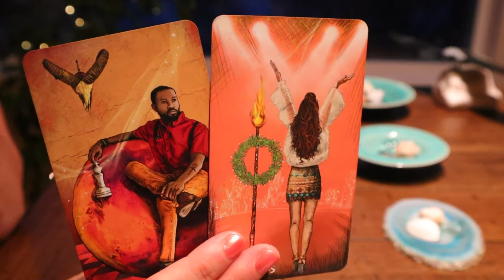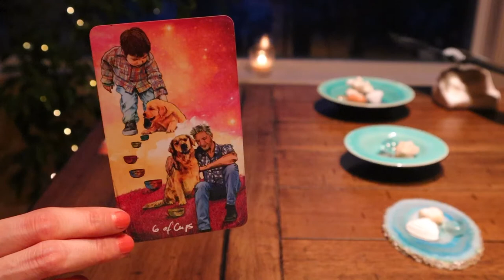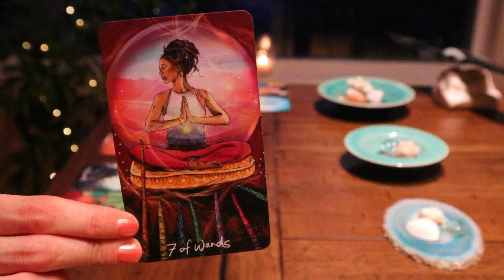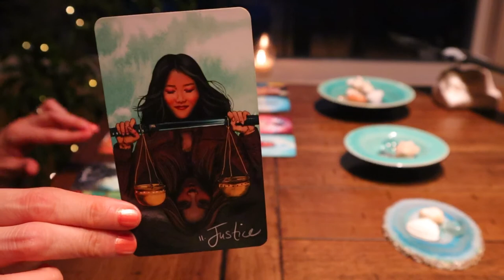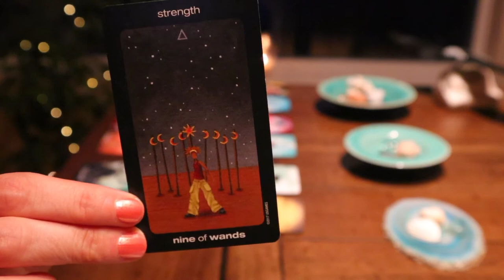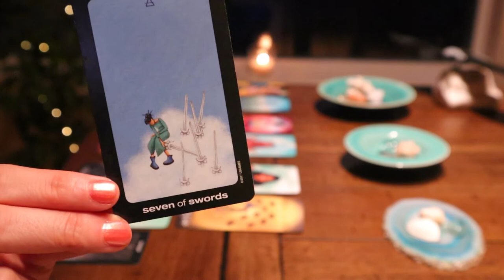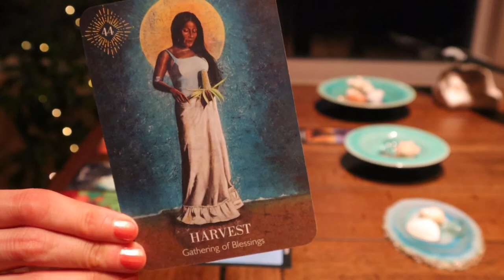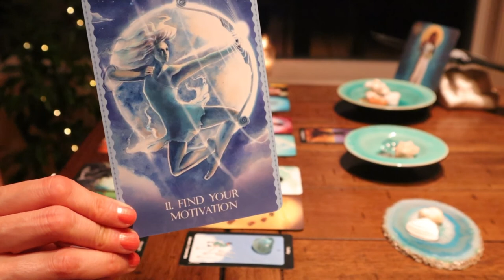VIRGO 🍁 “Surrender To The Empress” OCTOBER 2021 ~ MONTHLY TAROT READING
Welcome to Sara Hart Tarot. I hope you enjoyed your October 2021 Monthly Tarot Reading!
My intention is to help guide you on a journey of empowerment & awakening.

I feel beyond grateful for all the love & support... thank you🤍

💗 from Canada,

Sara